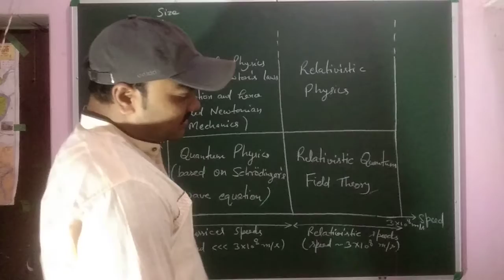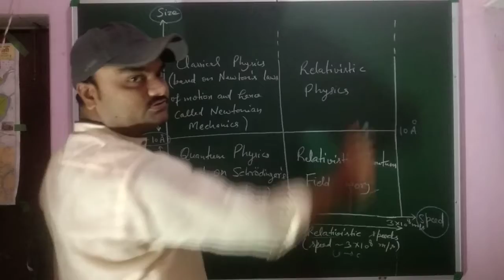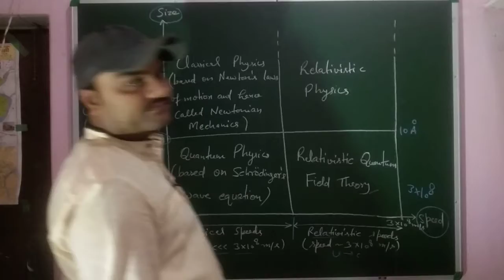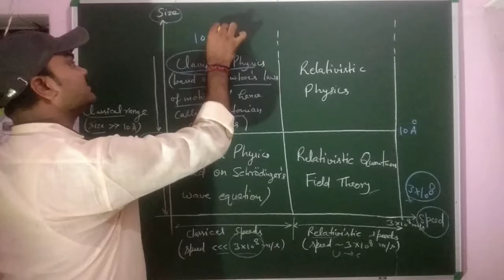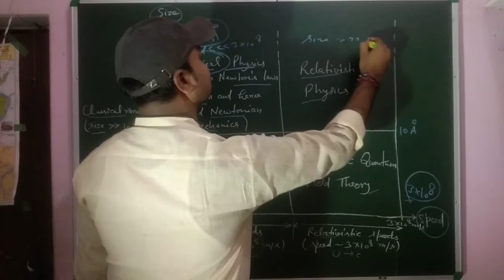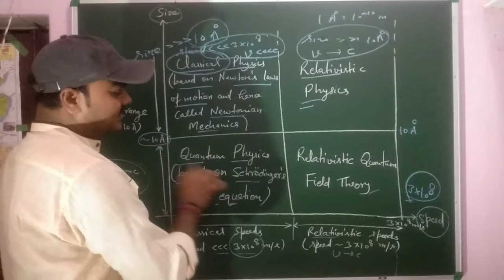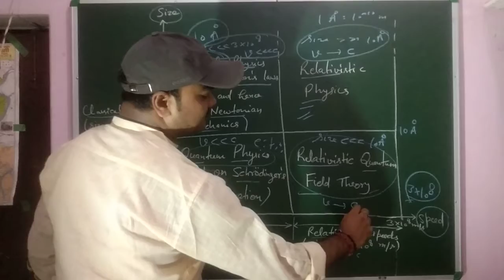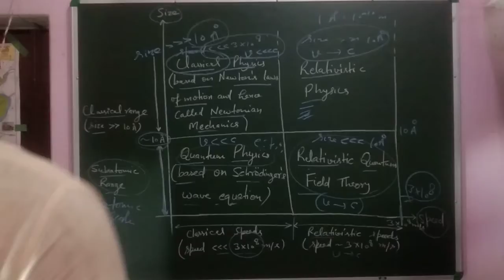Classification of various types of Physics according to Size and Speed, Classification of Physics.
This video is very useful for all the students who are curious to know about the classification of physics.So this video really for those students.